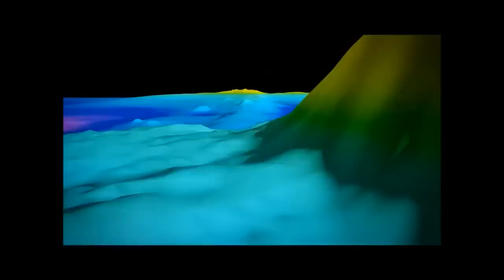Baltic sea anomaly. The short animated story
Animation and artwork by
Hauke vagt and bro (Devian art)
and
Brian Prulhiere